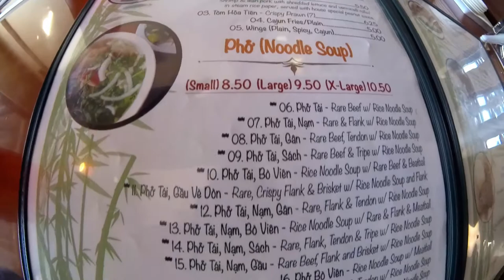Pho Cali Vietnamese Restaurant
Today we had lunch at Pho Cali Vietnamese Restaurant in Charlotte, North Carolina. We're trying to eat healthier and this food was so good!